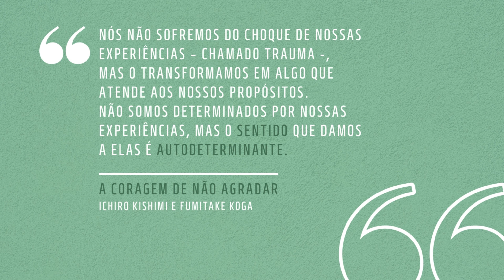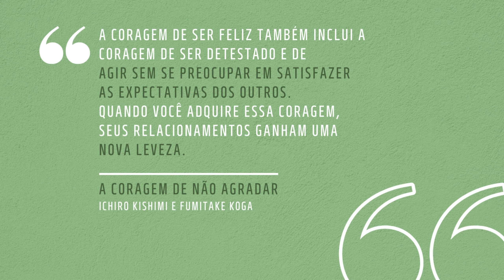A CORAGEM DE NÃO AGRADAR E A CRIANÇA FERIDA | Florais de Minas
Ednamara Vasconcelos - Terapeuta, Cocriadora e Pesquisadora dos Florais de Minas - faz uma reflexão sobre a "criança ferida" e o livro A Coragem de Não Agradar - de Ichiro Kishimi e Fumitake Koga.

Livro - A coragem de não agradar

Quer se tornar um terapeuta floral? Saiba mais